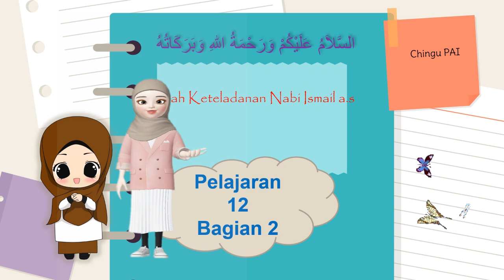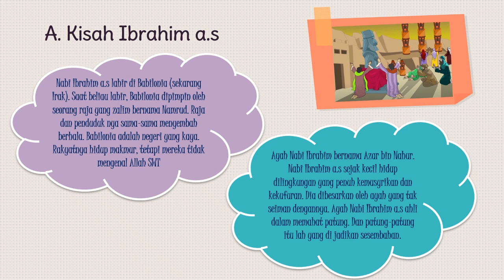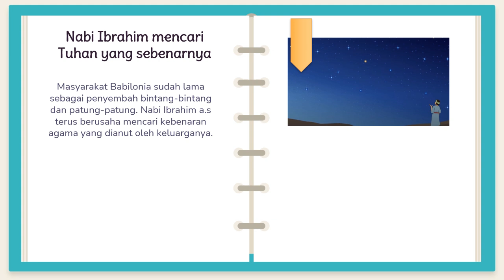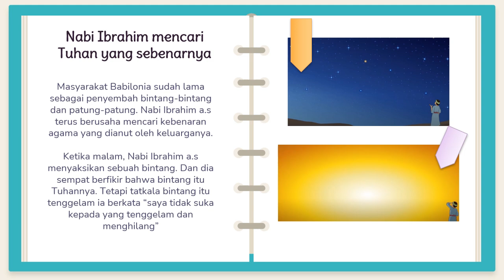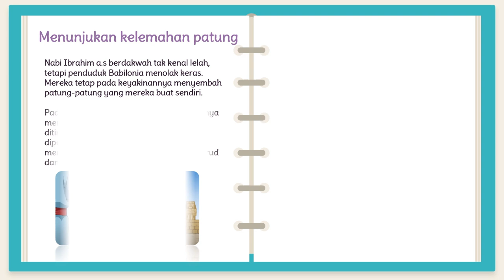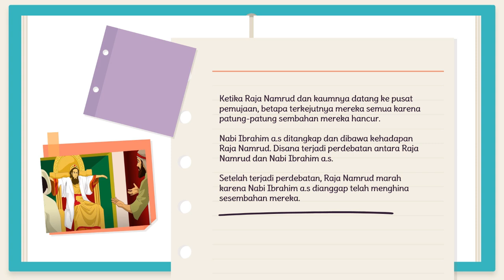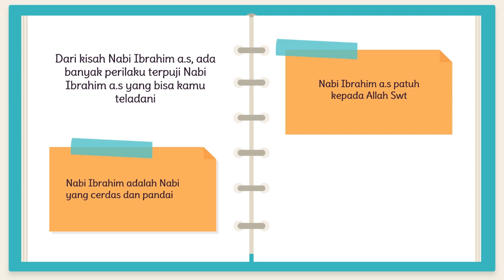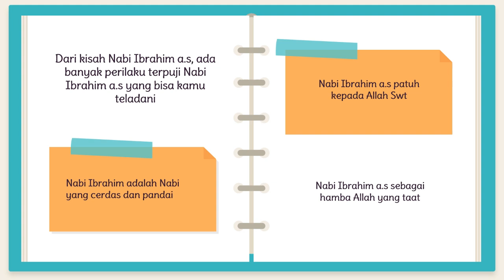NABI IBRAHIM AS